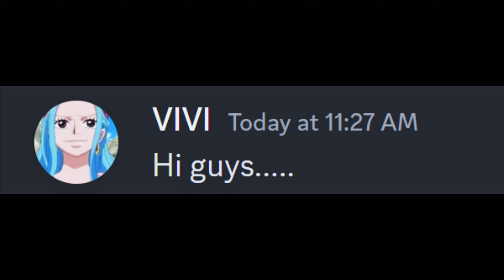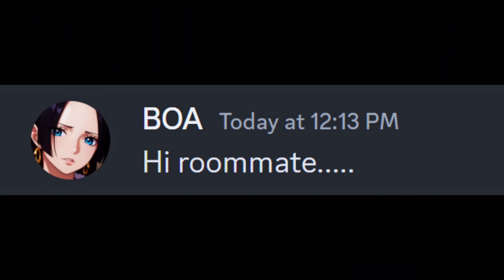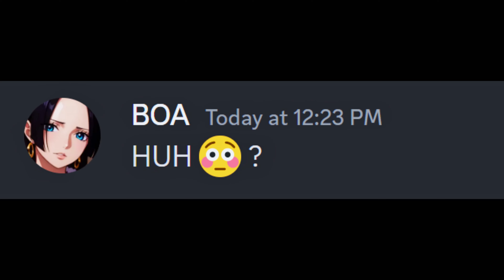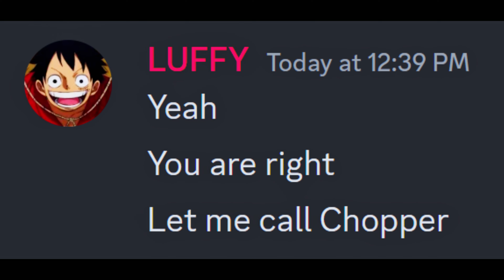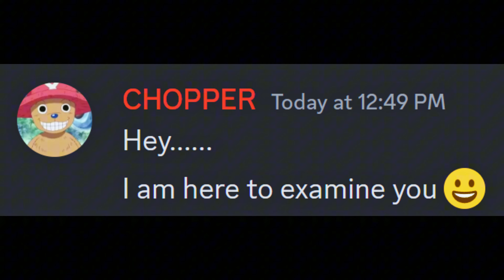Luffy and Others Sleepover | One Piece discord server